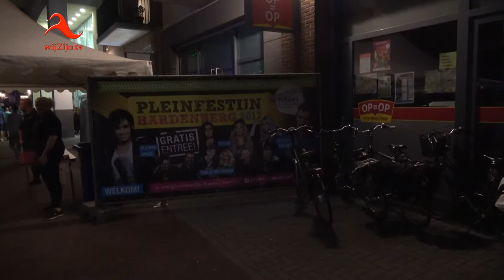Hardenberg: Pleinfeest 2017 - deel 2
0994  Het Pleinfeest blijkt een waar familie-evenement. Muziekliefhebbers van alle leeftijden genoten uitzinnig en werd het met optredens van songfestival-deelneemsters O’G3ne, Jeroen van der Boom en Glennis Grace een groot feest. Dit alles naast de muzikale omlijsting van de topband This is Beethoven. Camera’s en grote schermen zorgden ervoor dat iedereen een zo goed mogelijk zicht had op het podium op de volgepakte Markt.